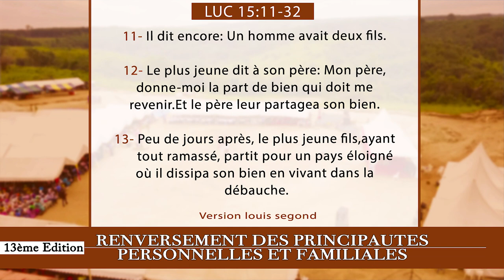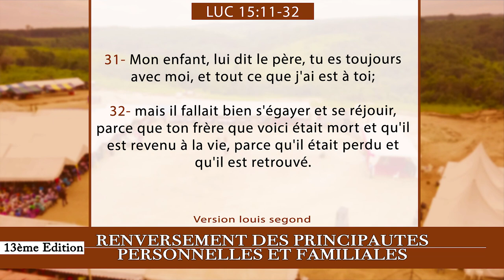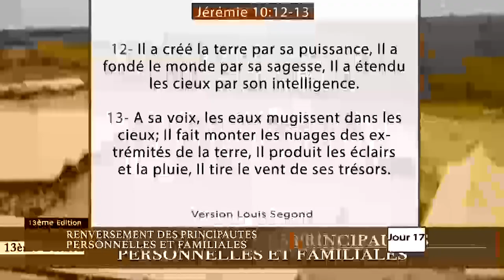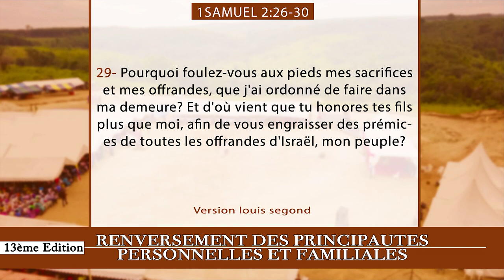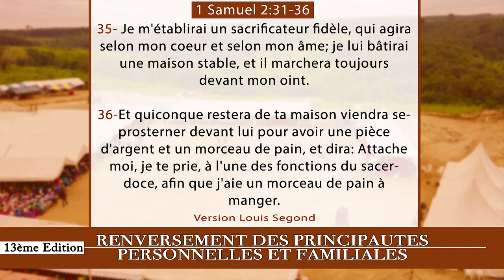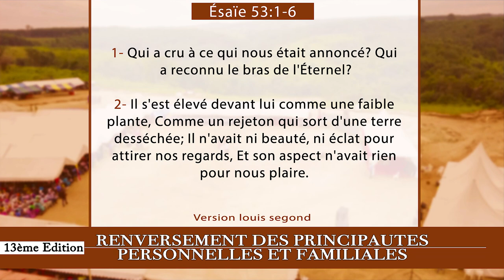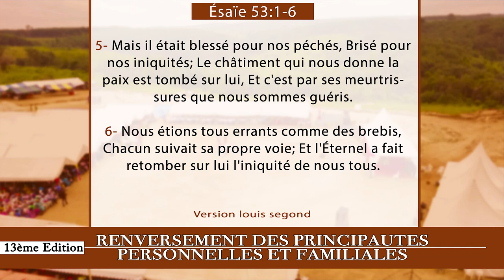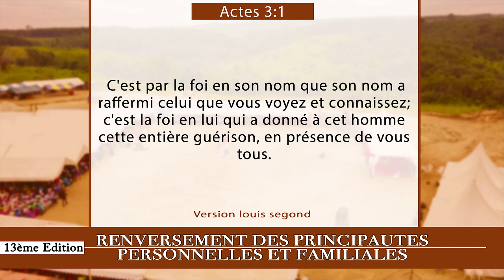17e JOUR CRPPF 2021 - PAR SES MEURTRISSURES NOUS SOMMES GUERIS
17e  JOUR  DE LA CROISADE POUR LE RENVERSEMENT DES PRINCIPAUTÉS PERSONNELLES ET FAMILIALES 2021

Thème : PAR SES MEURTRISSURES NOUS SOMMES GUERIS

40 Jours de jeûnes et prières

Au rendez-vous :
- Délivrance des captifs
- Guérison authentique
- Bénédiction
- Restauration

40 Jours de jeûnes et prières

Au rendez-vous :
- Délivrance des captifs
- Guérison authentique
- Bénédiction
- Restauration